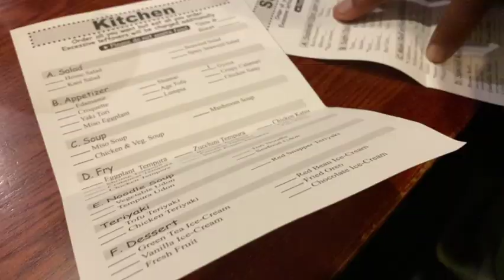Random vlog #1 | flying back to the states, my first pottery class, etc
Heyy luvs,
I'm back in the states, it's bittersweet but, I can't wait to experience the various trips I have planned in 2022 as well as see where life takes me. I am thankful I have the opportunity to take things slower and I plan on documenting my growth along the way. Cheers to a new year full of possibilities. I hope you enjoy :)

I got my chemical peel done at LUXE AESTHETICS located in Hartford, CT

~Socials~
Depop: Jirmani13

Age 19 (at the time of video)
From the U.S